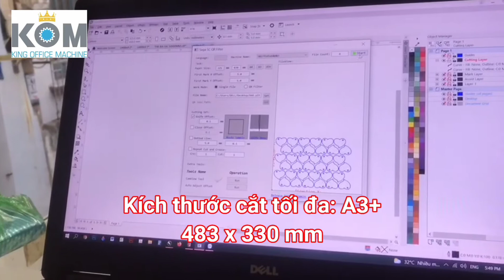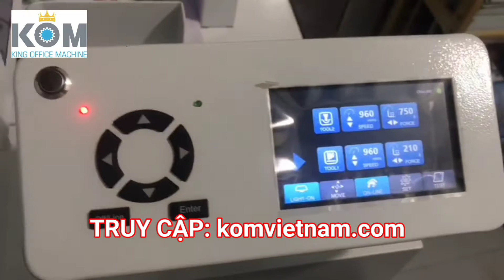Bàn giao Máy cắt bế decal - cắt mẫu hộp giấy cho in nhanh - ASC1907 Hãng SAGA II KOM VIỆT NAM II